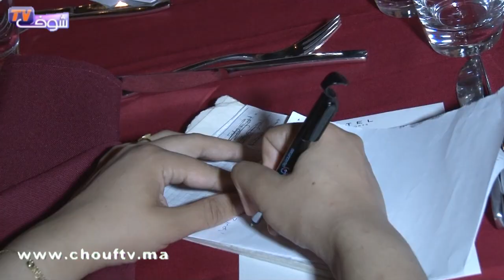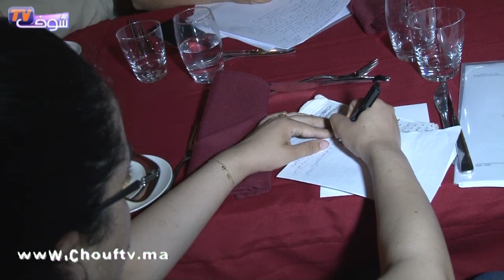وكالات الأسفار المغربية تشرح سبب رفضها لمشروع القانون رقم 11-16